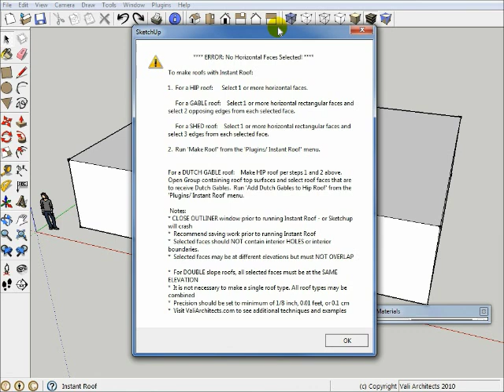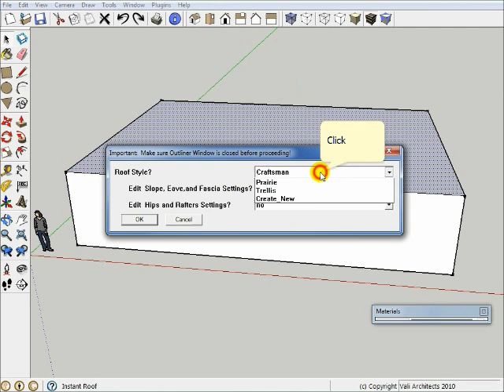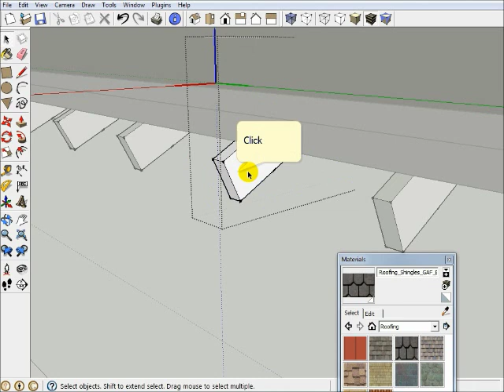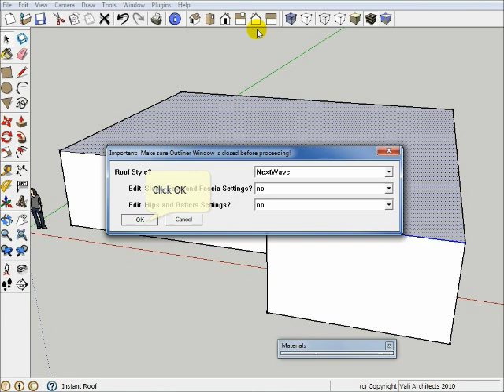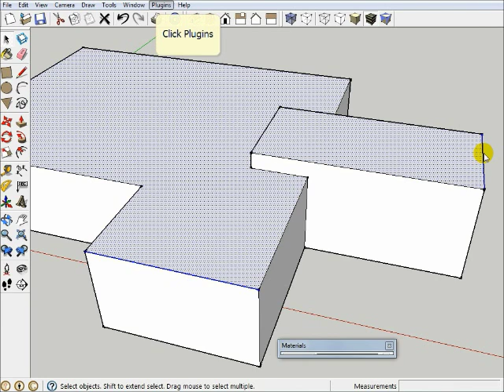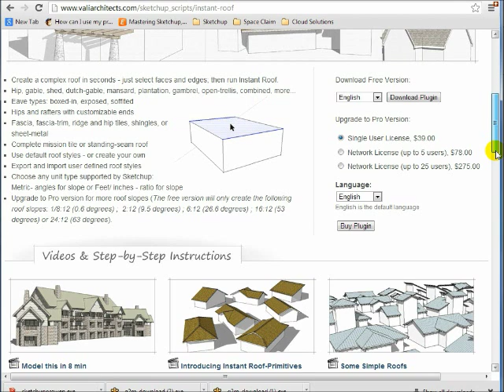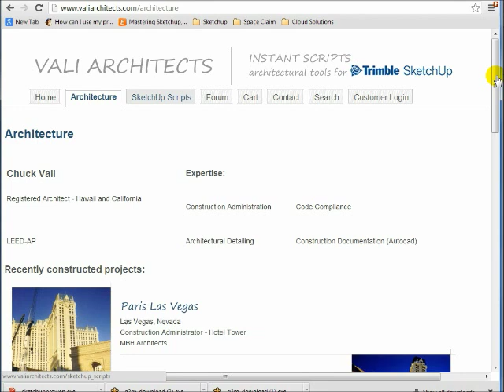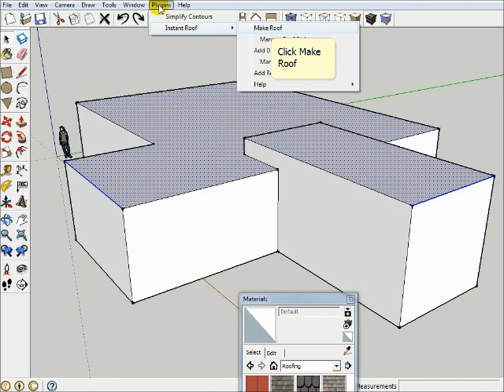Instant Roof - Plugin for SketchUp. Presented by NextWave Technology